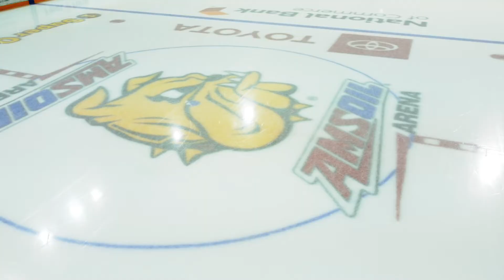UMD Men's Hockey Intro Video 2022-23